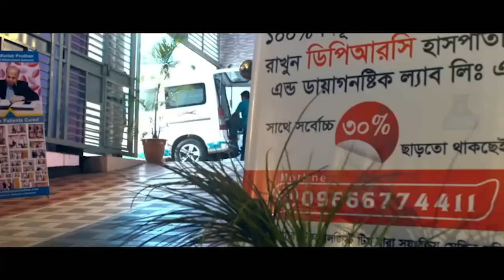দিন দিন কুঁজো হয়ে যাচ্ছিলাম এঙ্কাইলোজিং স্পন্ডাইলাইটিস এর কারনে । DPRC’র চিকিৎসায় আমি সুস্থ হচ্ছি AS